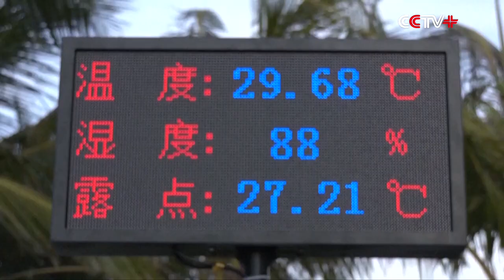China Ready to Launch Mengtian Lab Module After Completing Whole-system Joint Testing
China is ready to launch the Mengtian lab module, the final component of the country's space station, as a whole-system testing for the upcoming launch has been completed at the Wenchang Space Launch Site in south China's Hainan Province on Oct 29.